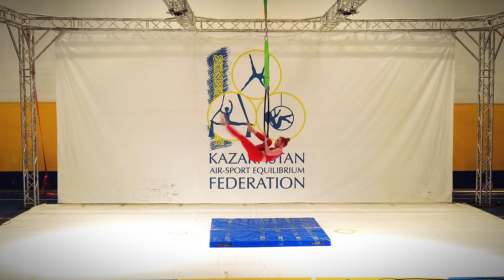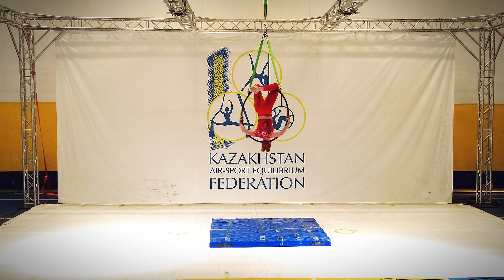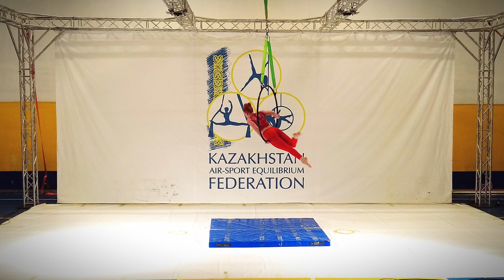Vassyakina Anastassiya (Edem, Karagandinskaya obl., KAZ)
2 место
Взроcлый Возраст 30-39 лет Женщины (Senior Women)
Профессионалы [Professional]
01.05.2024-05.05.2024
город Астана, Казахстан
Astana city, Kazakhstan
Pole Sport Championship
Kazakhstan Republic